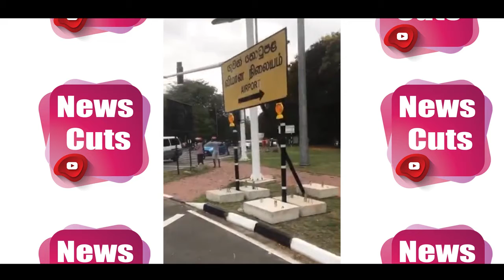කටුනායක පීරන මහජනතාව පලායන දෙශපාලුවන් සොයන ආකාරය 3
අවුරුදු 31 මට පස් වරක් අගමැති මෙච්චර බයවෙනවනම් මේ ජනතාවට ආන්ඩුව කොහොම බය ඇතිද